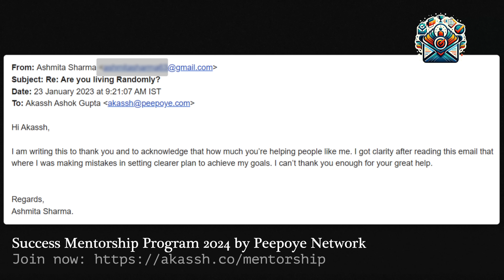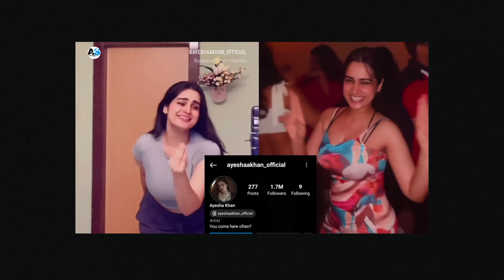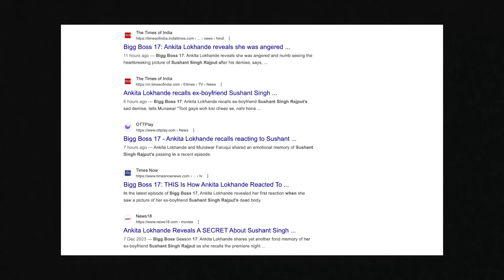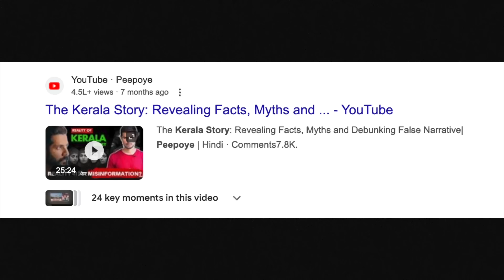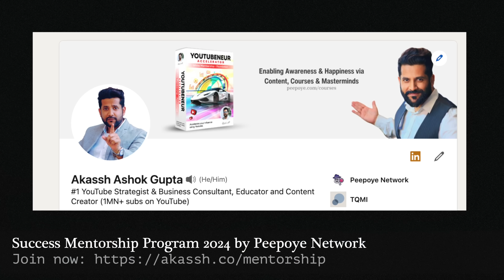Decoding UK07 Rider Eviction and the Masterplan of Bigg Boss 17 | Peepoye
In this video, we will discuss the popular reality show and how its trying to manipulate viewers to sell the show and getting TRPs. Recently the evicted Anurag Dobhal and also used his personal life all over in the show but there's something more important that goes in hiding amidst all of this. What is that? Lets discuss.

Join our popular Success Mentorship Program and Apply today for free at this